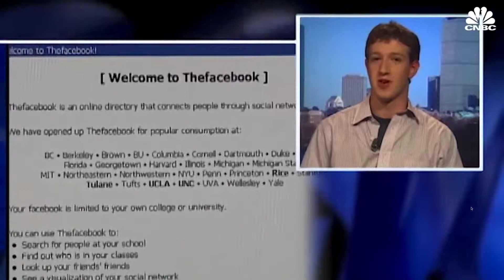TheFacebook in 2004